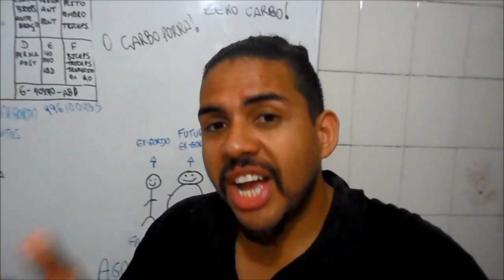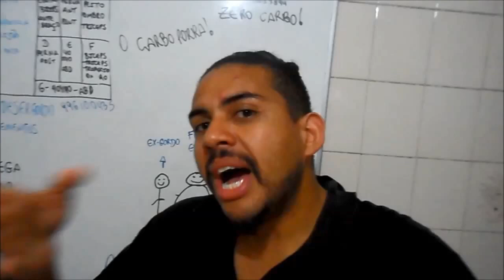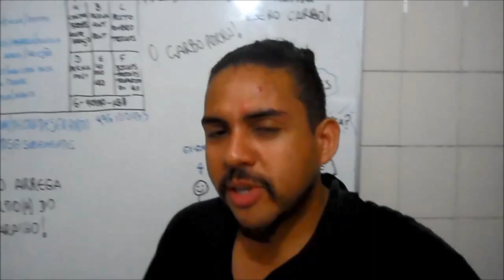Dieta do Carnaval Elimina 5kgs em 4 Dias - Deixa de Ser Gordo #182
Método Bumbum na Nuca Super Rápido Emagreça Rápido e de Verdade

Saiba como emagrecer muito e rápido, perdendo peso e eliminando calorias e aquela gordurinha localizada antes do carnaval, sempre fazendo a dieta completa e passo a passo neste vídeo, veja toda a descrição e saiba tudo, para saber mais acesse

O cardápio é super simples e mega restritivo.
Cardápio completo e passo a passo da dieta da fruta para o carnaval:

1º dia SOMENTE abacaxi

2º dia SOMENTE abacaxi

3º dia SOMENTE mamão

4º dia SOMENTE morango

5º dia SOMENTE banana e maçã

6º dia SOMENTE abacaxi

7º dia SOMENTE abacaxi

8º dia SOMENTE mamão

9º dia SOMENTE morango

10º dia SOMENTE banana e maçã

Bastante restritiva, esta não é uma dieta para ser seguida sempre. Como você já deve ter percebido, comer apenas frutas – livremente, sem quantidade pré definida – pode ser um pouco difícil no começo, então tenha certeza de que você quer mesmo emagrecer rapidamente.

Também é importante deixar claro que se você sentir algum tipo de mal estar, é essencial interromper a dieta e voltar à alimentação normal. Embora seja muito eficaz para eliminar peso e, principalmente, acabar com o inchaço, ingerir exclusivamente frutas não satisfaz todas as necessidades do corpo e sentir um pouco de fraqueza.